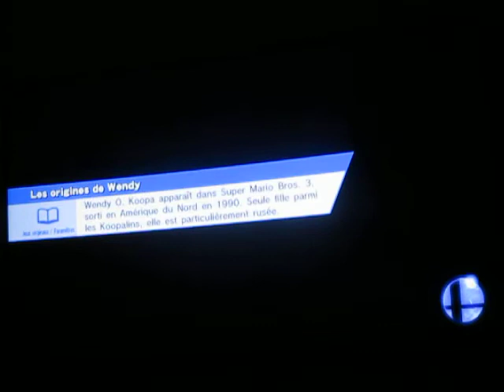SSB for Wii U - Multi-Man Smash - 10- Man Smash: Yoshi 7.25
Pas évident avec Yoshi. Tentez de trouver la meilleure partition sur le terrain pour réussir en bas de 7 secondes.